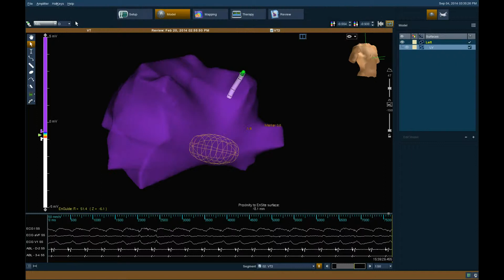Focal ablation of electrical storm - Supplementary video [ID 79378]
Supplementary video of a case report "Successful focal ablation in a patient with electrical storm in the early postinfarction period: case report"  published in the open access International Medical Case Reports Journal by Aksu T, Guler TE, Golcuk SE, et al.

Abstract: Electrical storm (ES) is associated with a poor prognosis if it occurs in the early postinfarction period (within 4 weeks). There are limited data on the efficacy and safety of catheter ablation in the early period. In the patients with postinfarction cardiomyopathy, ventricular tachycardia (VT) is usually caused by re-entry through slowly conducting tissue within areas of a myocardial scar, whereas for the early postinfarction period, the underlying mechanism of ES is not fully understood. We report a case of ES for which macroreentry was excluded as a mechanism of VT because of the clinical and electrophysiological properties of the tachycardia. The tachycardia was terminated by focal radiofrequency catheter ablation of the earliest site. The total procedure time was only 35 minutes. During a 12-month follow-up period, the patient has remained free of monomorphic VT episodes. On the basis of this case, we aimed to discuss the underlying mechanism of ES in the early postinfarction period and to evaluate the role of radiofrequency catheter ablation as a primary approach for treating ES.